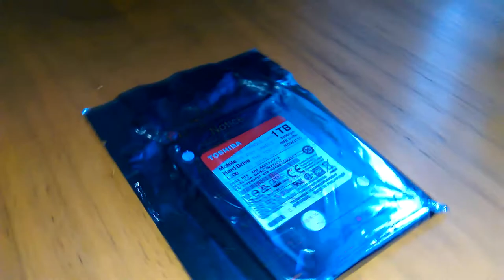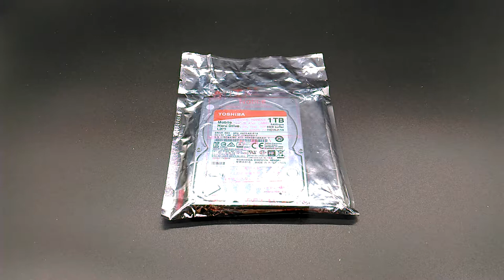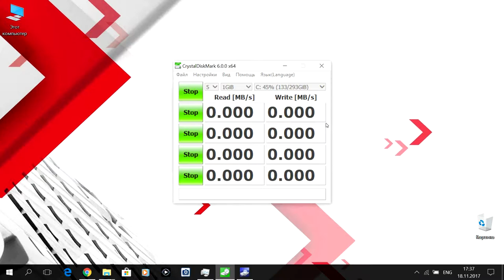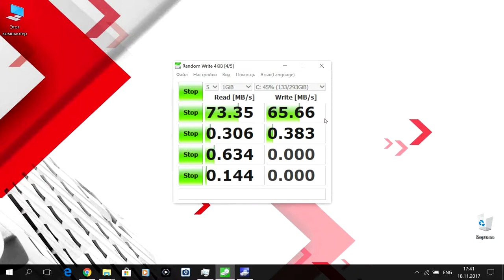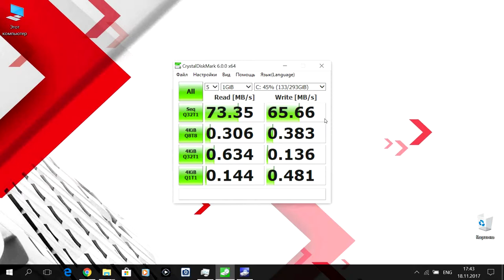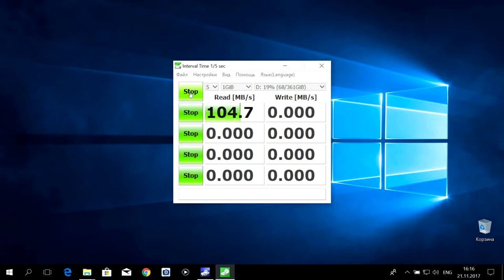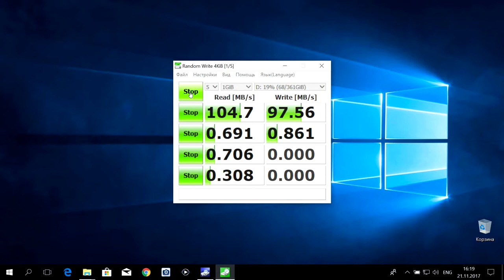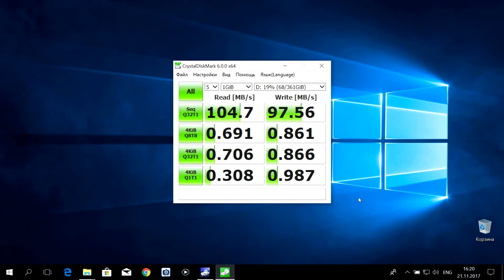HDD TOSHIBA L200 HDWJ110UZSVA, 1Тб, SATA II, 2.5" - Обзор и тестирование!)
Основные характеристики: форм-фактор 2.5"; тип: HDD; интерфейс: SATA II; объём: 1Тб; скорость вращения шпинделя 5400об/мин; буферная память 8Мб; потребляемая мощность 1.5 Вт; толщина 9.5 мм; гарантия 24 мес.